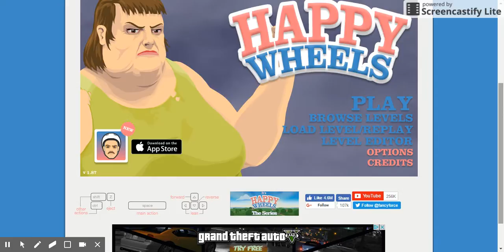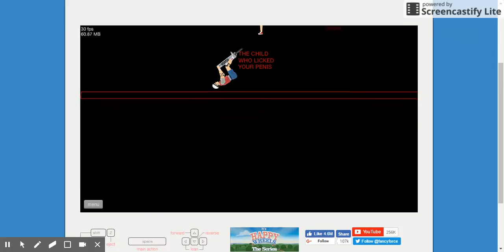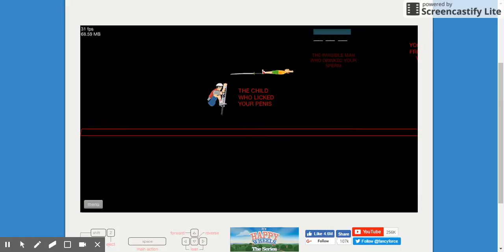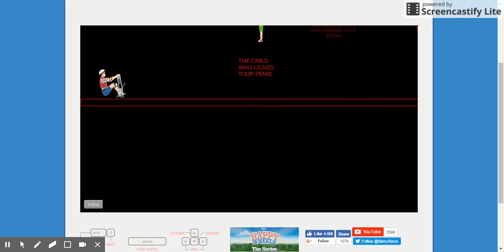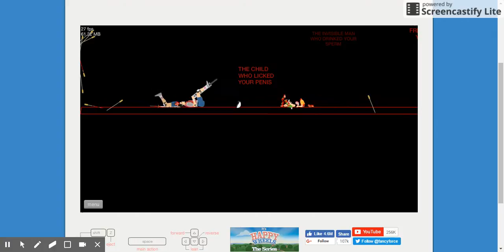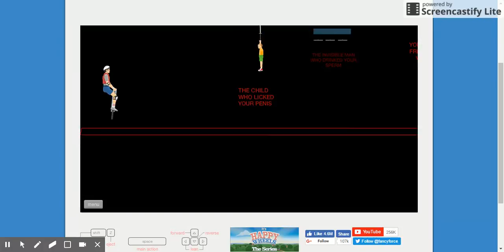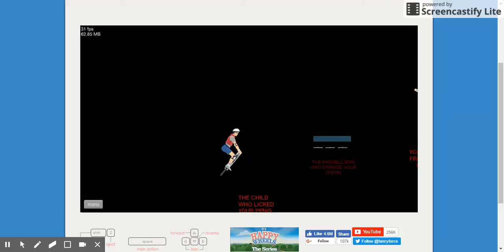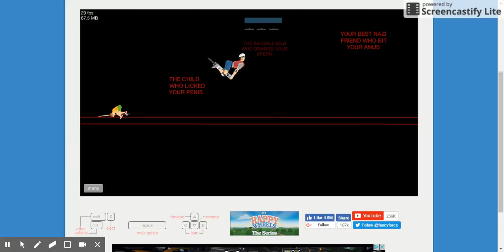happy wheels 13